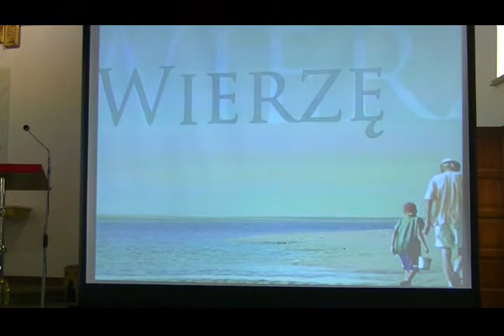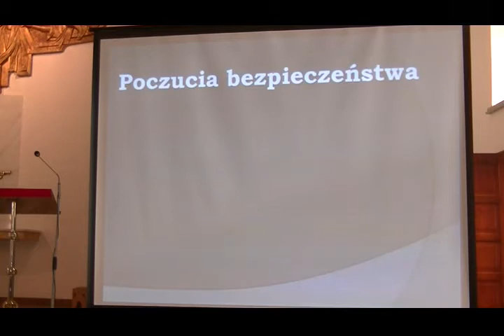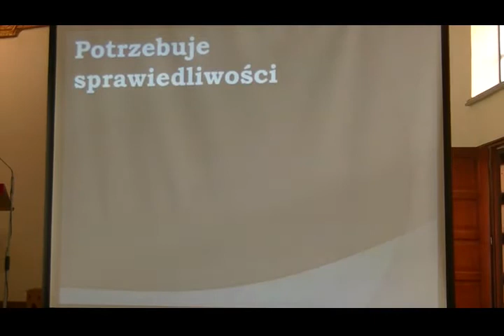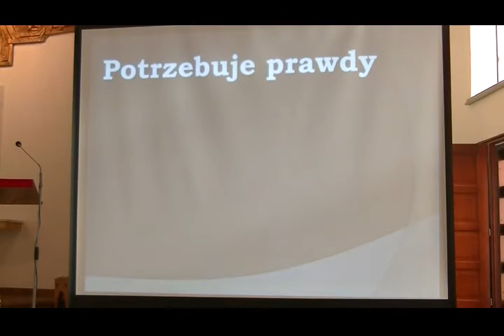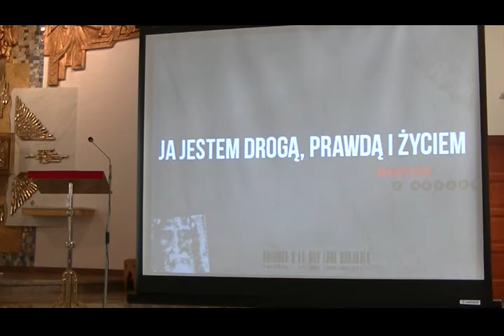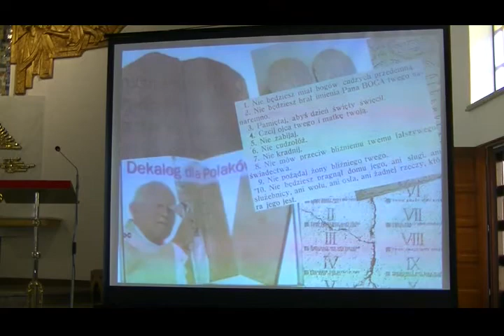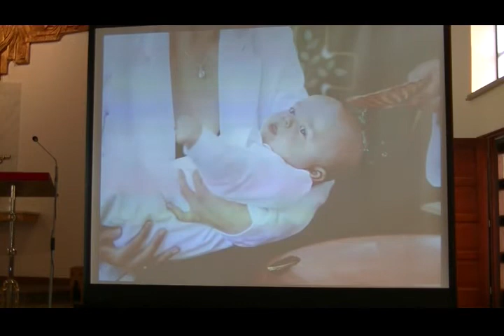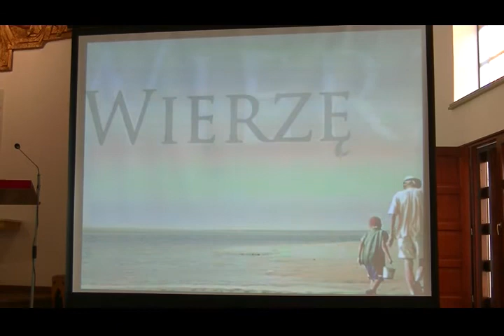Zakończenie Rekolekcji Wielkopostnych. Msza Święta. 13.03.2021 r. godz.8.00.